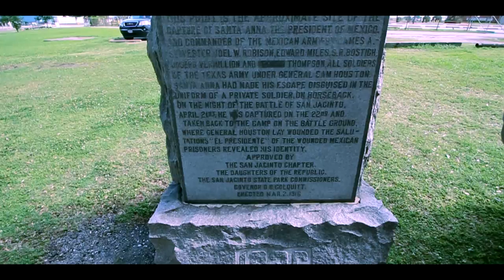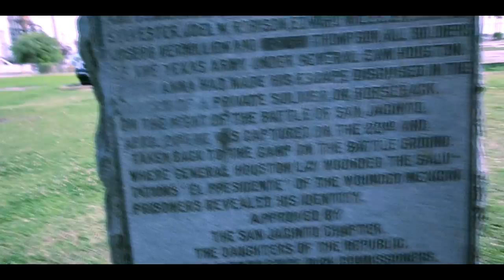Skratch Vlog Ep 85 "Historic Nature Cuts" pt. 8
SkratchVlog ep 85 Nature Cuts part 8 featuring a few of the Skratch Society members shredding in a very symbolic and historic location and capture site of General Santa Anna which ended the Texas Revolution in 1836.